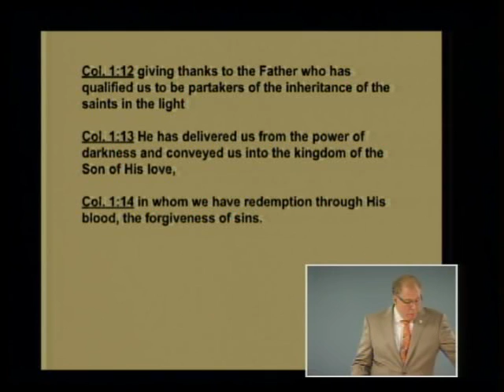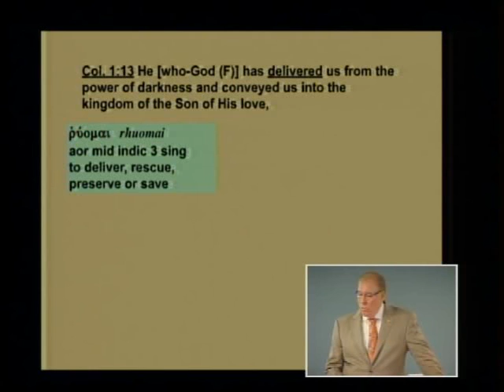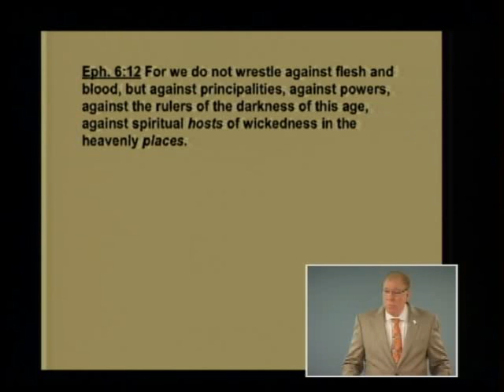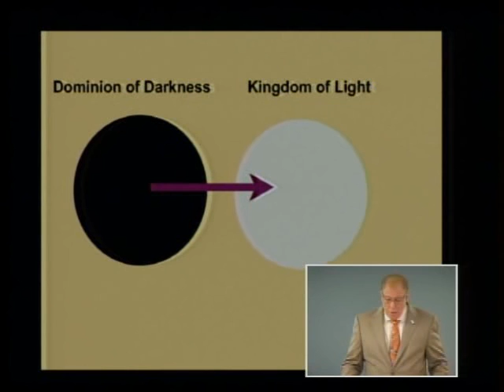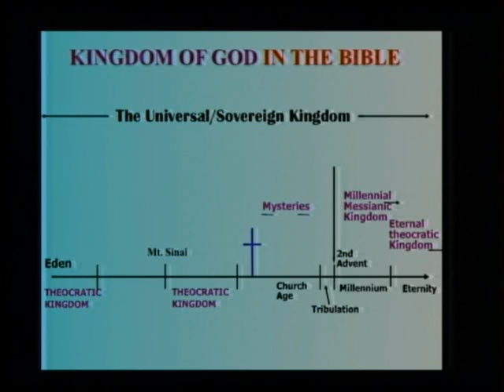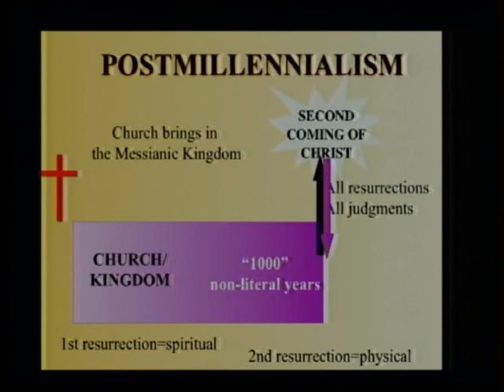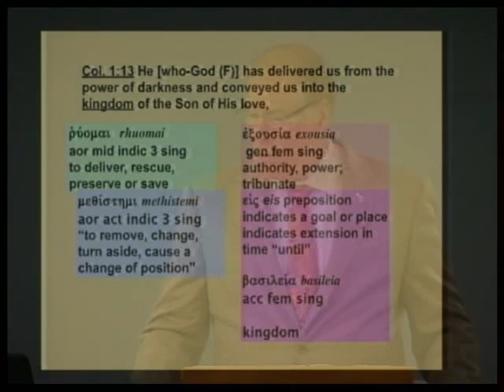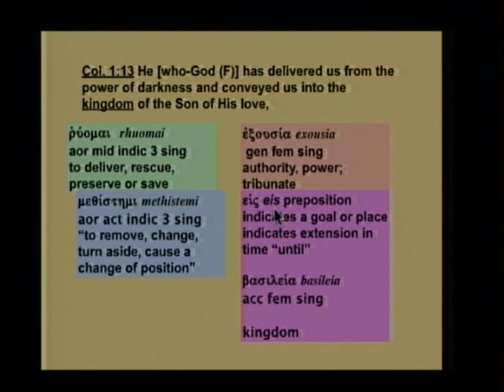Colossians 014b - Transferred: New Authority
Transferred: New Authority. Colossians 1:13. May 29, 2011.